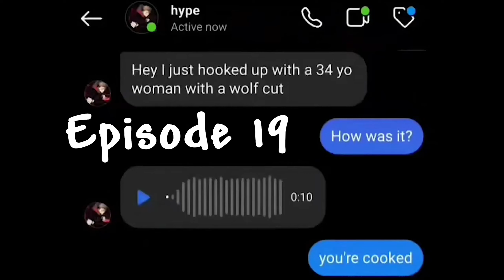Casual 100,000+ dps | Terraria Mega Modded Ep 19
Playing this Series with @mintgamingterraria

---MOD LIST---
The Tesseract Mod (Mints mod)
Calamity Mod
Lunar Veil (stella mod)
Thorium Mod
Thorium + Calamity convergence
Fargo's Souls Mod
Fargo's Mutant Mod
Bompus Apis (the bee mod)
Calamity: Wrath of the gods
Hunt of the Old god
MagicStorage
AlchemistNPClite
Recipe Browser
Boss Checklist
Calamity Music
Ore excavator
Quality Of life Compendium